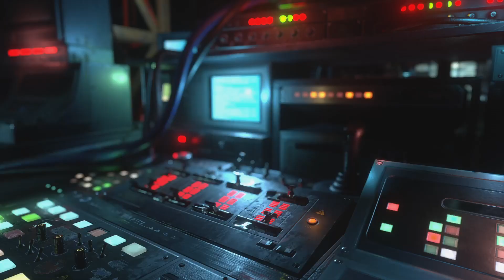RESIDENT EVIL RESISTANCE_20211219015625